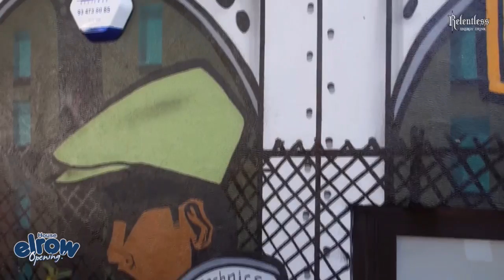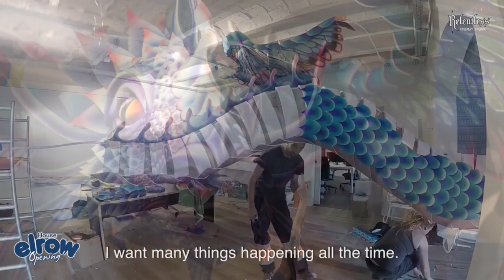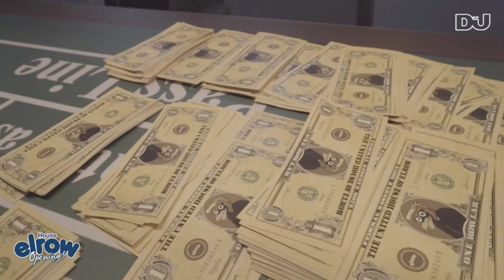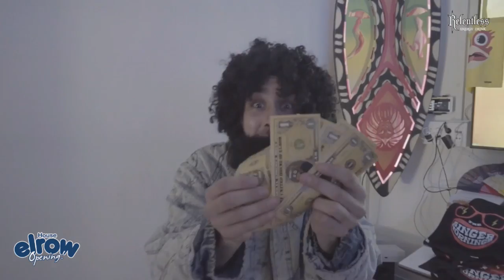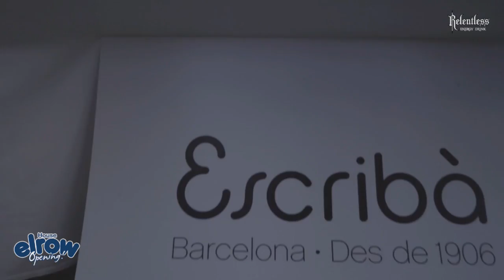Elrow House Barcelona Opening Party W/ Toni Varga, Mele, Bastian Bux B2B Andreas Campo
DJ Mag have been invited to Elrow's incredible new office in Barcelona for an exclusive live stream party on Friday 17th November.

The office is equipped with all of the character features that have made Elrow one of dance music's most exciting club brands – most notably a massive statue of Rowgelia in the garden.

With a top secret line up, and full access to Elrow House, this is the ultimate opportunity to see inside the craziest office space in dance music.

The event is strictly invite only, but for a chance to win 2 tickets, simply like the Rowgelia page on Facebook